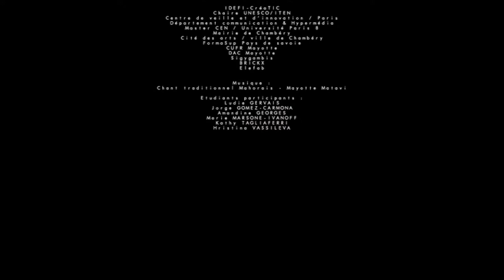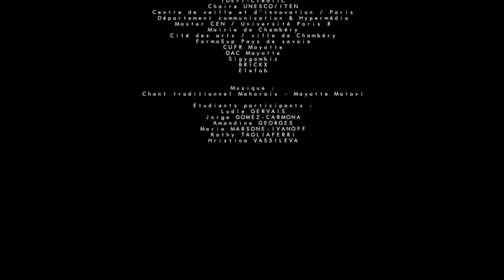IDÉFI-CréaTIC Art[S] Langue[S] & Patrimoine[S] Chambéry - MAYOTTE I KARIBOU 06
Groupe ANTHROPO / SOCIO “KARIBOU“ (“Soyez le Bienvenu“ en mahorais, FILM 06, 2018), imaginé dans le cadre de l'Atelier-Laboratoire IDÉFI-CréaTIC “Art[S] Langue[S] & Patrimoine[S]“ délocalisé à MAYOTTE. Première phase du Workshop, à La Cité des Arts de Chambéry, par cinq étudiant.es de Master 1 Création Numérique (Université Savoie Mont-Blanc) et 1 étudiante du Master 2 CEN (Université Paris 8) : Ludie Gervais, Kathy Tagliaferri, Hristina Vassileva, Amandine Georges, Marie Marsone Ivanoff et Jorge Gómez Carmona, sous la direction de Ghislaine Azémard, Carole Brandon, Ghislaine Chabert, Edwige Lelièvre et Marc Veyrat...